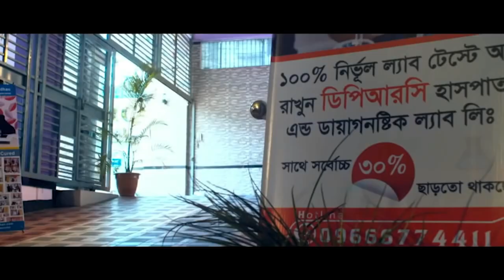বরিশাল থেকে চিকিৎসা নিতে আসা কোমর ব্যথার রোগী আলহামদুলিল্লাহ্ সুস্থ হয়ে বাড়ি ফিরে যাচ্ছেন । PLID